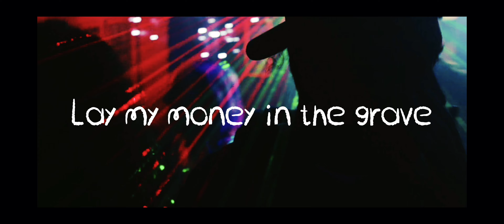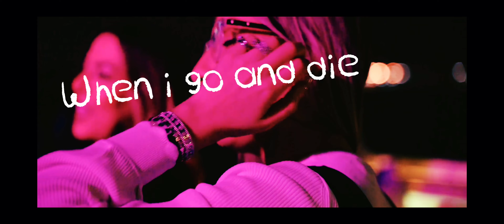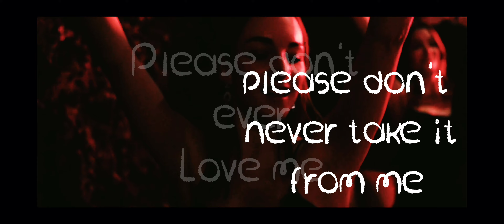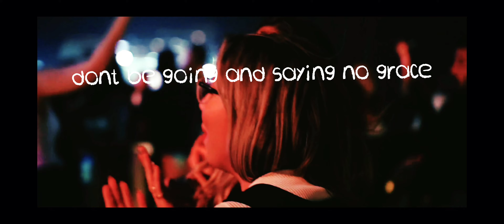CAP!TAL - Rebirth (Official Audio)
Check out the full album here below.

Produced by: ANNO DOMINATION, BM, & OGGIE

Vocals by: TC & OGGIE

Checkout out our Facebook!